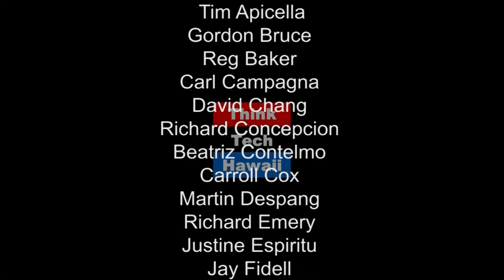Theft Of A Nation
Marsha Joyner appears on Perspectives on Global Justice with Beatriz Cantelmo to tell us all about Theft of a Nation, a play based on Nation Within from author Tom Coffmann. The theft of a nation was a reenactment of events that led to the proclamation of the existence of the republic of Hawaii on July 4, 1894, at the Iolani palace.  In the name of American liberty, the liberty of the people of the Hawaiian kingdom was destroyed.